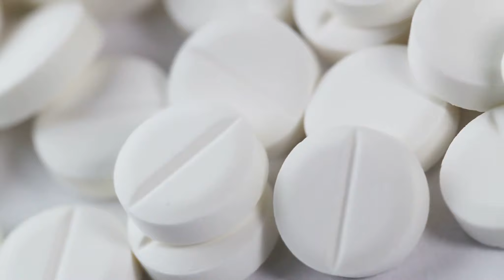Kinh Diễm Nhất Thương [Luận Anh Hùng] Audio Trọn Bộ - Chương 1 | Ôn Thụy An Kiếm Hiệp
Truyện: KINH DIỄM NHẤT THƯƠNG [LUẬN ANH HÙNG] Tập 1
Tác giả: Ôn Thụy An
Thể loại: Kiếm Hiệp